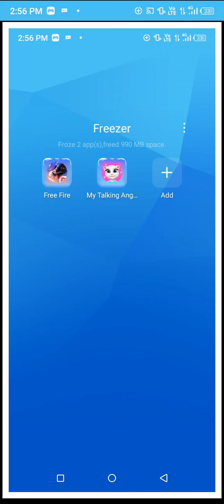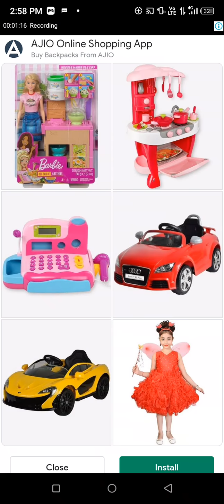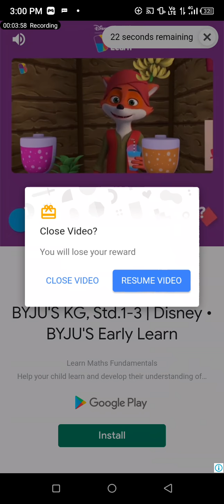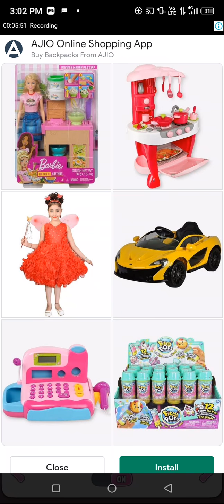my tolking Angela 🐕😛🐾🐾